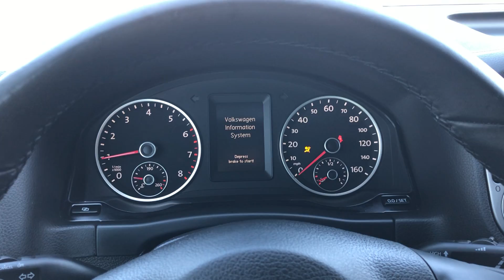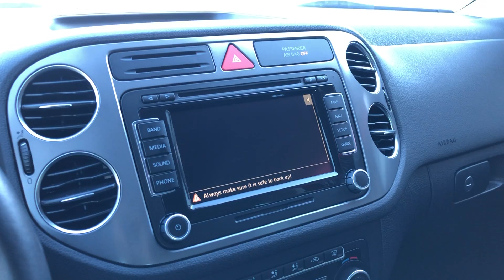2011 Volkswagen Tiguan SEL 4 motion